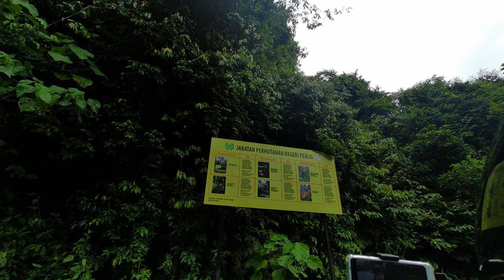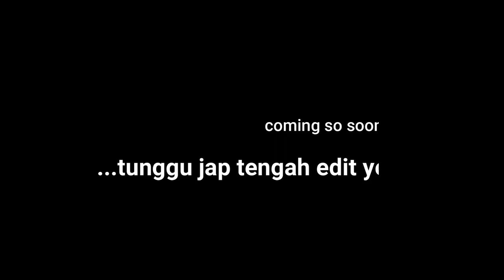Rahsia di sebalik Gua Kelam dan Wang Kelian antara Tempat Menarik di Perlis, Malaysia. MY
Jalan di sebalik Gua Kelam dan Wang Kelian Perlis mempunyai sejarahnya yang tertentu. Pada masa dahulu jalan untuk ke Kg. Wang Kelian hanyalah melalui Pintu Gua Kelam. Jalan alternatif lain ialah melalui bukit di Wang Kelian yang pada masa itu hanyalah laluan lori balak.
Dalam video kali ni kami bawa anda semua explore jalan di sebalik Gua Kelam ni.  Kami jumpa Beruk Kentoi, Lutong, Monyet dan lain-lain masa explore.
Jom kita tengok apa ada di situ, kami pun suspend jg sebab dah berpuluh tahun tak melalui jalan atau masuk ke laluan belakang Gua Kelam ni.

and
"Closer" by LiQWYD